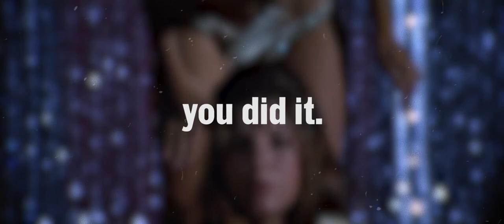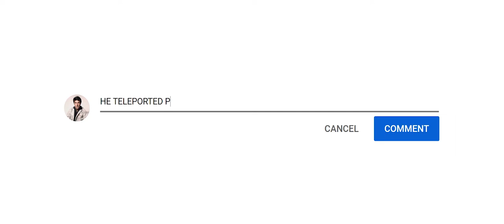The Graduate: The Power of Ellipsis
The Ellipsis is one of the most powerful tools in the filmmaker's arsenal, and no one knows this better than Mike Nichols, director of the 1976 film; the Graduate, which is rich with fantastic examples of this technique. Today we're talking about my favorite, in which the filmmakers masterfully force us, the audience, to use our overly romantic brains and develop an entire relationship with a single shot.

Clips:
The Great Train Robbery
2001:  A Space Odyssey